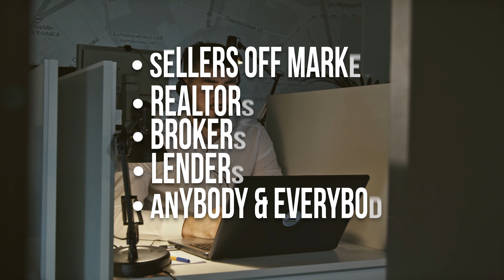How to Cold Call Like A Pro (Wholesaling Real Estate)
Cold calling is tough but there are ways and strategies you can implement to make it less-bad.  Let's talk about them and the exactly techniques I use while cold calling daily for 8+This hours a day.  This video is for all cold calling but my channel tends to lean towards the real estate and wholesaling real estate crowd.

If you have a deal you need help with send it over and I will gladly take a look to help you close it, sell it, or even buy it.

Essential Systems/Websites:

Become an Airbnb Host with Me and Ask me Questions!

Phone System we use to Cold Call and to make Follow Up Calls.

The Website Host we use for ALL our websites (This is a must have for credibility) - Free Demo

My Favorite Vacation Rental Management Software (Also use Code: w6)